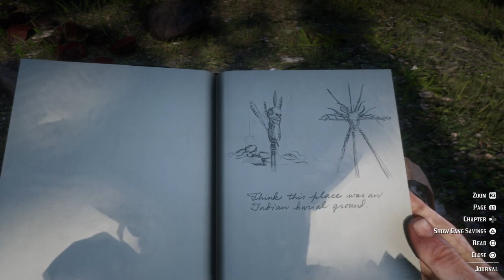Red Dead Redemption 2 | Native Burial Ground | Easter Egg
Showcase Gameplay video off the easter egg location Native Burial Ground in Red Dead Redemption 2

Please keep up for my next videos from Red Dead Redemption 2 about: Mission’s Gameplay Walkthroughs Hideouts Gangs Posses Arthur Morgan Dutch Van der Linde John Marston Jack Marston Abigail Robberts Bill Williamson Javier Escuela Sadie Adler Micah Bell Hosea Matthews Charles Smith Sean McGuire Lennie Summers Pearson Uncle Molly O Shea Susan Grimshaw Leapold Strauss Karen Jones Tilly Jackson Mary-Beth Caskill Josiah Trelawny Reverend Swanson gangs Mexican standoffs Tutorials DLC Showcases Previews Reviews New Vehicles Mounts Fights Weapons Swords Bows Mods Gangs Livestreams Cheats Trailers Easter Eggs Cutscenes Intros Bosses Underbosses Rockstar Editor Movie

Indo-J

PSN:
Indo-J

And keep up for future updates off: Assassins Creed, Ghost Recon Wildlands, Sniper Ghost Warrior, Mafia 3, Fifa 18, Fallout 76, Call of Duty WW2, Red Dead GTA 5 and more